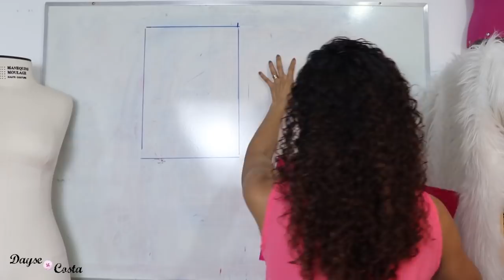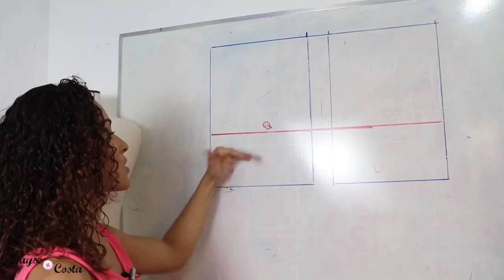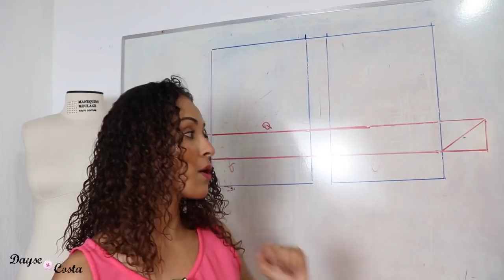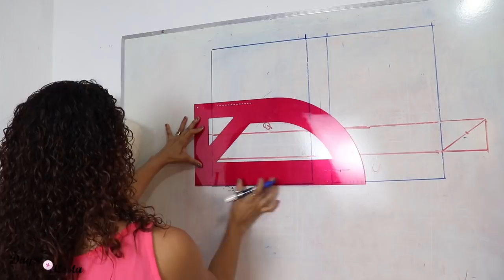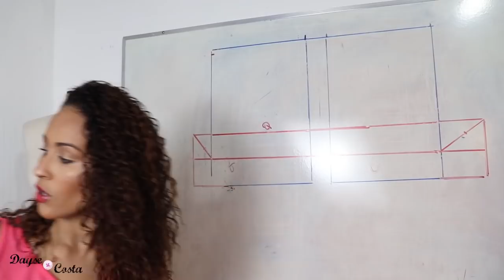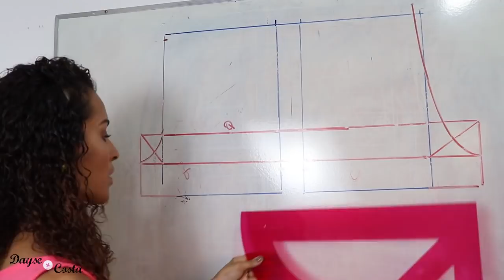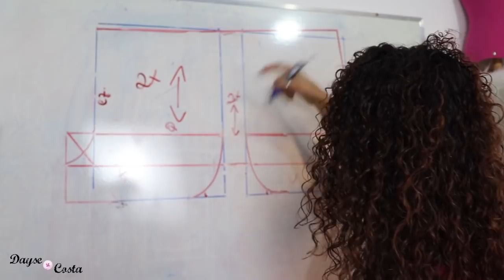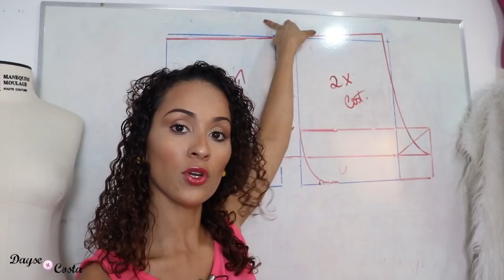🏡 Short Esportivo confortável em Tactel | ROUPA PARA FICAR EM CASA NA QUARENTENA| Dayse Costa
Aula completa de modelagem e costura de como fazer um short esportivo de tactel para ficar em casa nessa quarentena. Não só para isso rs mas para fazer exercício, mallhar também é ótimo porque é super confortável. Esse shortinho ficou lindo e você pode usá-lo em diversas ocasiões de ficar confortávelmente em casa ou para malhar, correr, academia, você que sabe.
O cós é de elástico e fiz um detalhe de elástico super diferente na lateral.

Tactel (fiber), a trademarked brand of synthetic fiber produced by Invista